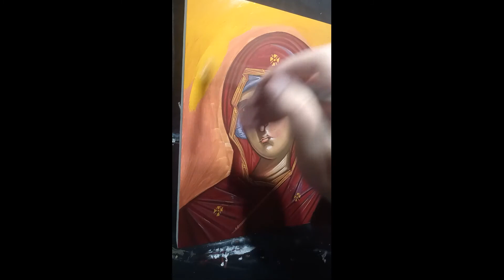Η Εικονα Της Παναγιας Βημα Βημα ..byzantine icon of mother mary step by step time lapse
αν σας αρεσε το βιντεο παρακαλω καντε like και εγραφη στο καναλι μου